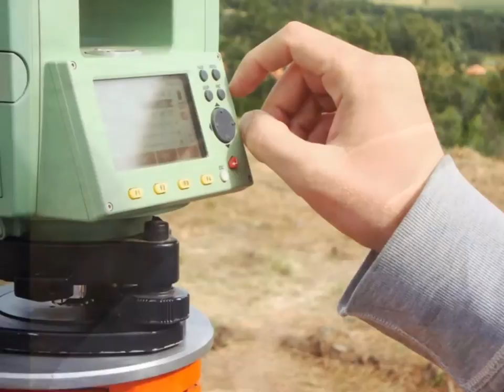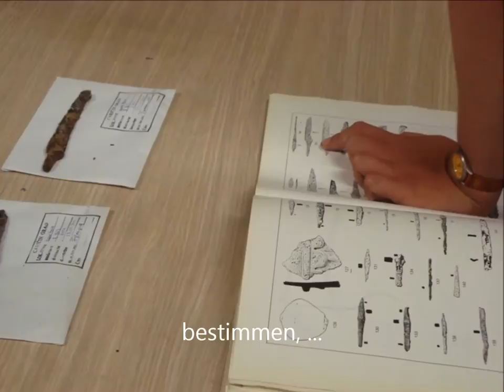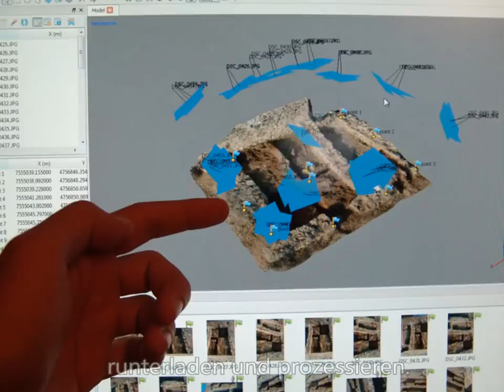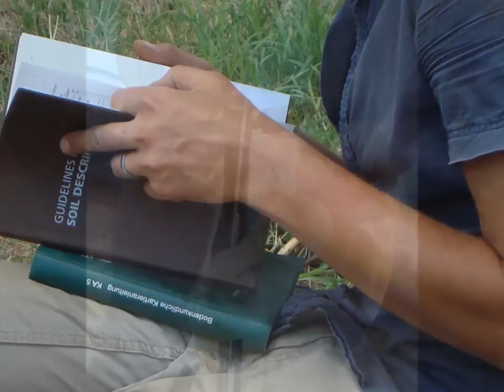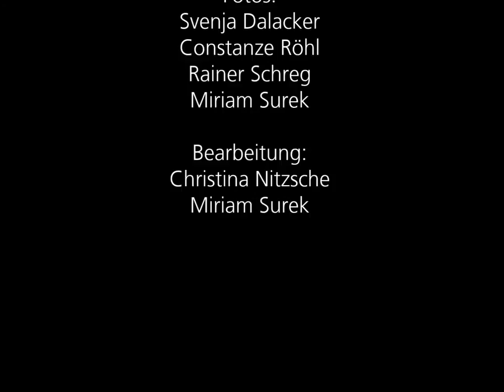GrabungsHANDbuch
Im Zuge der Ausgrabungen in Caričin Grad (Serbien) entstand diese Bilderserie zum Arbeitalltag von Archäologen.